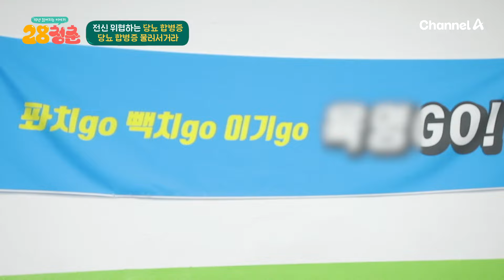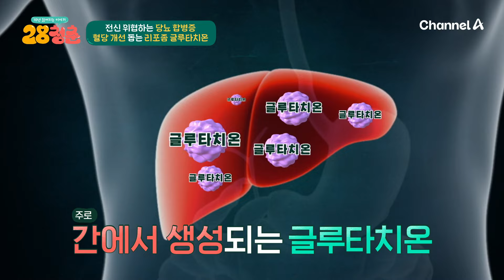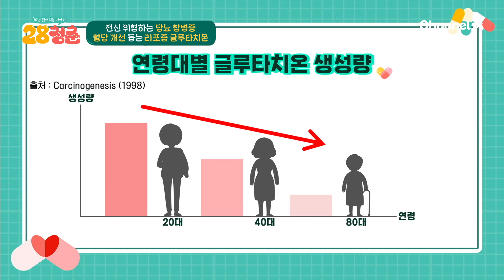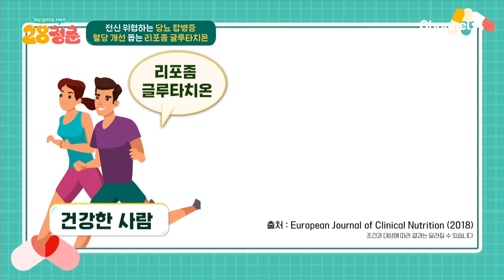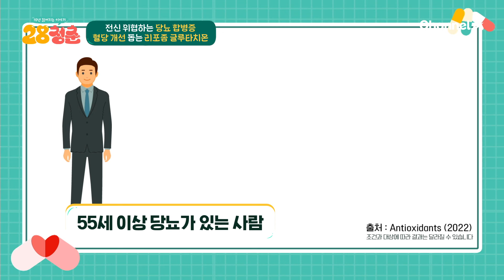생채소 식단부터 탁구 운동까지! 극심한 가족력을 이겨낸 당뇨 관리의 끝판왕 | 28청춘 48 회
식단부터 운동까지
당뇨 관리의 끝판왕을 보여준 서미순 씨
하지만 그녀에게도
혈당 수치가 400mg/dL을 넘긴 과거가 있다?